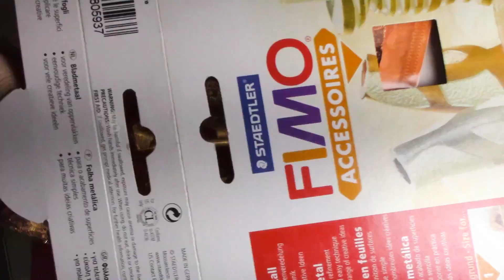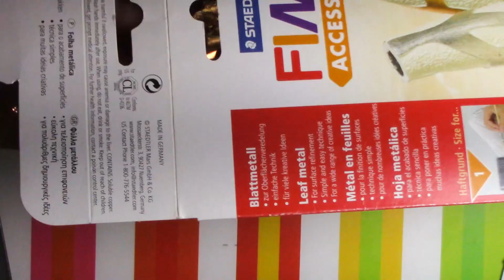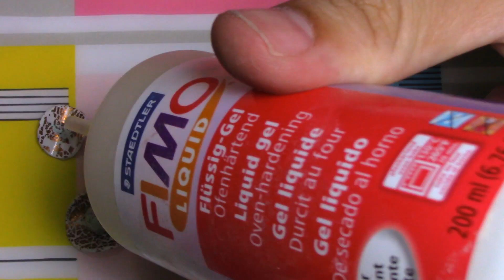👀COLGANTE EGIPCIO con FIMO ✅ # DIY Tutorial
A continuación algunos enlaces para comprar materiales y herramientas en Amazon con las que trabajar con arcilla polimérica:

Extrusora makins:

Kit herramientas modelado:

Base de corte A3:

Pack colores básicos Kato

Laminadora Fimo:

Kit pinceles goma:

Kit pigmentos Pearl ex:

Colores pastel:

Rodillo acrílico:

Kit de cuchillas fimo:

Cúter (bisturí):

Magic Gloss (Lisa Pavelka):

Textura  (Lisa Pavelka):

Textura 2 (Lisa Pavelka):

Textura 3 (Lisa Pavelka):

Libro (El arte de modelar con fimo):

Glicerina líquida: